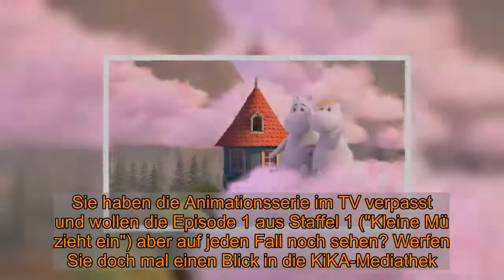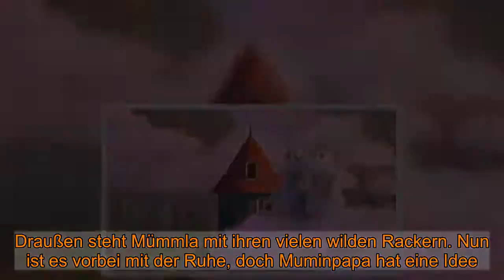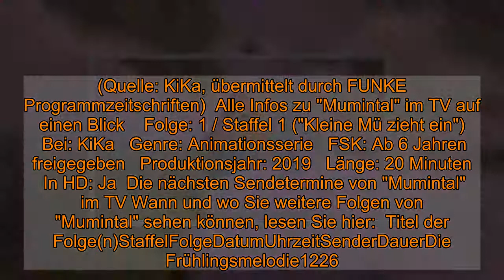"Mumintal" vom Mittwoch: Wiederholung von Folge 1, Staffel 1 online und im TV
"Mumintal" vom Mittwoch: Wiederholung von Folge 1, Staffel 1 online und im TV  Wie ging es am Mittwoch (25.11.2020) weiter bei "Mumintal" ? Die Antwort finden Sie hier: Alle Infos zur Wiederholung von "Kleine Mü zieht ein" online in der Mediathek und im TV, sowie alle weiteren TV-Termine von "Mumintal".    Am Mittwoch (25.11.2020) wurde um 18:15 Uhr eine weitere Folge "Mumintal" im Fernsehen ausgestrahlt. Sie haben die Animationsserie im TV verpasst und wollen die Episode 1 aus Staffel 1 ("Kleine Mü zieht ein") aber auf jeden Fall noch sehen? Werfen Sie doch mal einen Blick in die KiKA-Mediathek. Dort finden Sie zahlreiche TV-Beiträge nach der Ausstrahlung online als Video on Demand zum streamen. In der Regel finden Sie die Sendung nach der TV-Ausstrahlung online vor. Leider gilt dies nicht für alle Sendungen. Bei KiKa im linearen TV wird es vorerst leider keine Wiederholung geben.   "Mumintal" im TV: Darum geht es in "Kleine Mü zieht ein" Kleine Mü zieht ein: Die Mumins halten noch Winterschlaf, als jemand an die Haustür klopft. Draußen steht Mümmla mit ihren vielen wilden Rackern. Nun ist es vorbei mit der Ruhe, doch Muminpapa hat eine Idee. Mümmla möchte bis zur Sonnwendfeier bleiben, aber das ist noch lange hin und ihre süßen Kleinen rauben der Muminfamilie den letzten Nerv. Da beschließt Muminpapa, die Sonnwendfeier einfach vorzuziehen und zunächst scheint sein Plan auch aufzugehen. (Quelle: KiKa, übermittelt durch FUNKE Programmzeitschriften)  Alle Infos zu "Mumintal" im TV auf einen Blick    Folge: 1 / Staffel 1 ("Kleine Mü zieht ein")    Bei: KiKa   Genre: Animationsserie   FSK: Ab 6 Jahren freigegeben   Produktionsjahr: 2019   Länge: 20 Minuten   In HD: Ja  Die nächsten Sendetermine von "Mumintal" im TV Wann und wo Sie weitere Folgen von "Mumintal" sehen können, lesen Sie hier:  Titel der Folge(n)StaffelFolgeDatumUhrzeitSenderDauerDie Frühlingsmelodie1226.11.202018:15 UhrKiKA20 MinutenDer letzte Drache der Welt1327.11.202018:15 UhrKiKA20 MinutenSturm im Mumintal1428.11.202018:15 UhrKiKA20 MinutenSo ein Theater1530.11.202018:15 UhrKiKA20 MinutenDas Geheimnis der Hatifnatten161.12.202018:15 UhrKiKA20 MinutenSnufkin und der Parkwächter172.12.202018:15 UhrKiKA20 Minuten (Die Angaben zur Staffel- und zur Episodennummer werden von den jeweiligen Sendern vergeben und können von der Bezeichnung in offiziellen Episodenguides abweichen)   Folgen Sie News.de schon bei Facebook und YouTube? Hier finden Sie brandheiße News, aktuelle Videos, tolle Gewinnspiele und den direkten Draht zur Redaktion.  roj/news.de